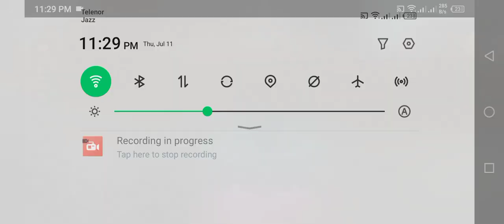DACIA VOLSKWAGEN | FORD BMW COLOR POLICE CARS TRANSPORTING WITH TRUCKS